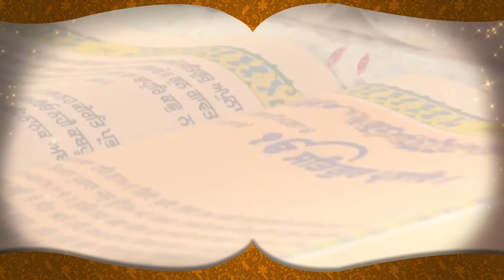Kisan Andolan : Sukhbir Badal ਦੀ Rally ‘ਚ ਵੜ੍ਹਗੇ KIsan! ਨਾਲੇ ਪਾੜਤੇ ਟੈਂਟ, ਨਾਲੇ ਪਾੜੇ ਪੋਸਟਰ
Kisan Andolan : Sukhbir Badal ਦੀ Rally ‘ਚ ਵੜ੍ਹਗੇ KIsan! ਨਾਲੇ ਪਾੜਤੇ ਟੈਂਟ, ਨਾਲੇ ਪਾੜੇ ਪੋਸਟਰ | D5 Channel Punjabi